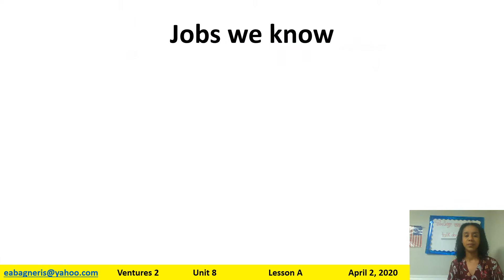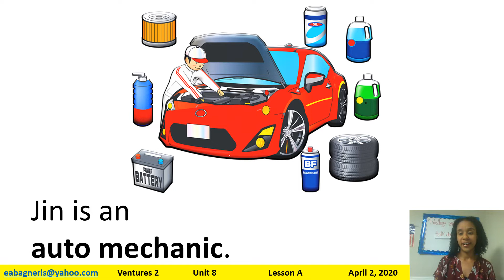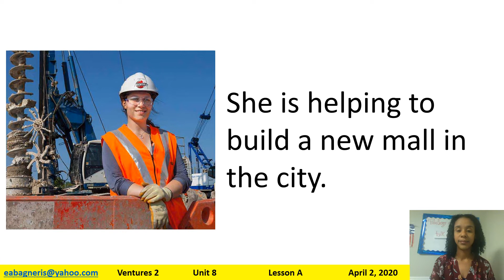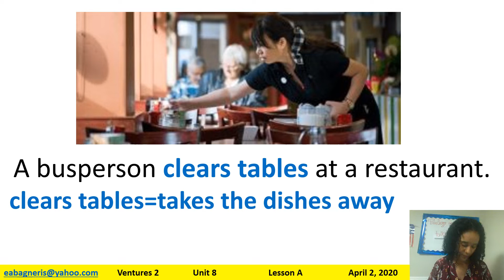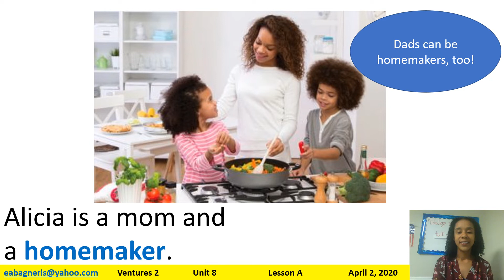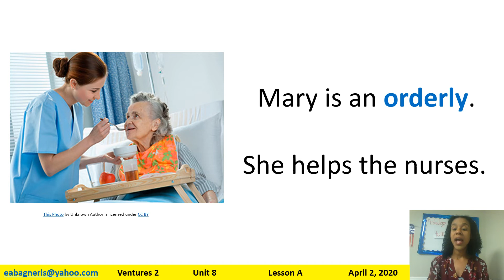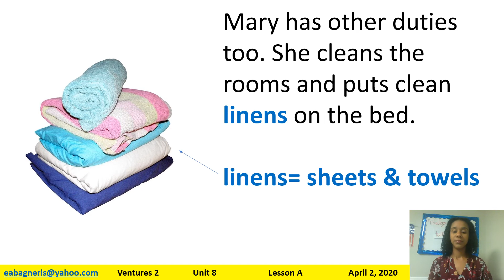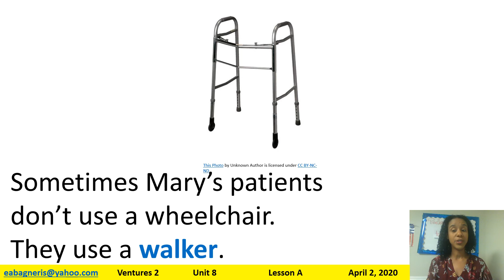BagnerisPasquier Beth Memorial Drive Ventures2 20200406 Part1 Video1